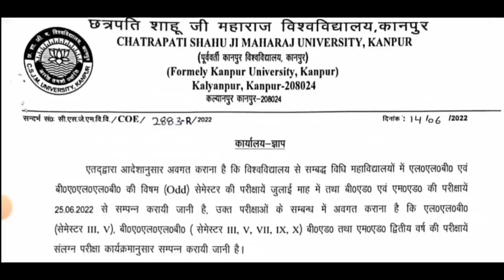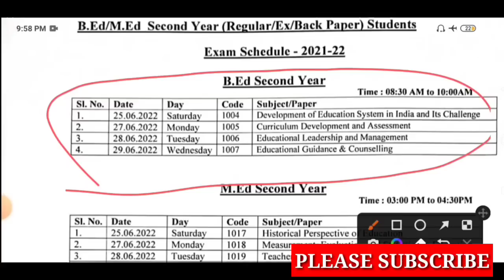BREAKING NEWS/B.ED परीक्षा कार्यक्रम जारी /b.ed second year exam date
up bed 1st year exam date 2019, wz